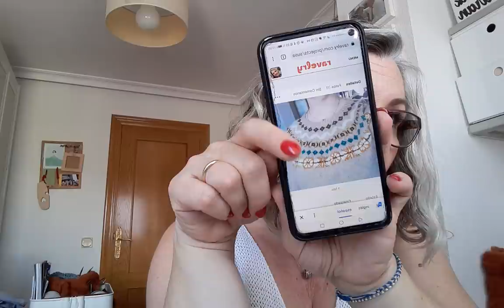Podcast 19 MI VIDA TEJERIL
Llevo puesta mi camiseta paleshelter de @vanessapellisa tejida con lino de @katiayarns comprado en @lanasderechoyreves

PROYECTOS ACABADOS
doodler de @westknits con lanas de @chileknitz

chalsotavento de @santapazienzia con lino L 100% de @casasol.filicor de @continental_novedadeshilaturas

woodlandloafers de @claireslade lana nimbus de @fonty_officiel y el otro par con alpaca de @yarnfromitaly y mohair de @casasol.filicor

lauralightsweater de @vanessapellisa lana @felizypunto_yarns de @thelanabox y algodón de @laovelhanegra regalo de @pilararobles

Chal para Raquel. Algodón lobo de @srt_yarn de @thelanabox patrón de @tricotando_ilusiones

Chaleco de colorwork. Lanas Lore de @thefibrecompany y @schoppelwolle

PROYECTOS EN PROGRESO

calcetinescaminante de @bea_miso
Lanas @gretaandthefibers y @litlg

Calcetines para papá. Lana Rico superba luxury sock de @mimosacafelanar

nyacthehood de @vanessapellisa lana Nutiden de @honerocheir

whitehorse de @boylandknitworks con bambú 100% de @casasol.filicor de @continental_novedadeshilaturas

PROYECTOS FUTUROS

suki del libro Knitten de @luymou lana @edencottageyarn milburd Dk de @thelanabox y @gepardgarn wild and soft de @lana_molona

MKAL2021 de @westknits